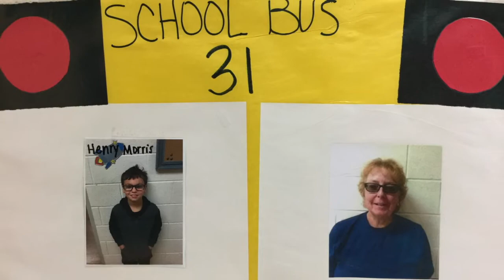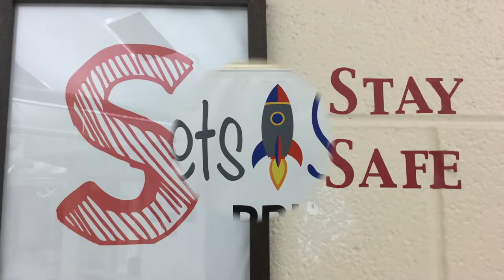The Morning Announcements - October 18, 2018